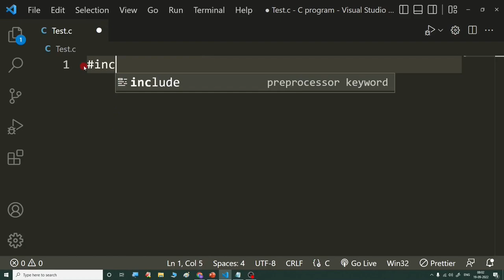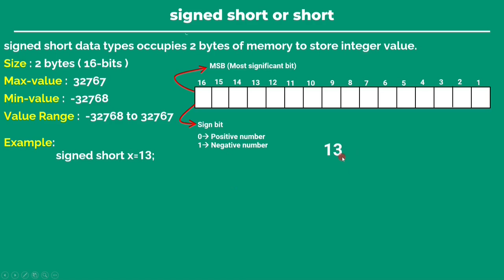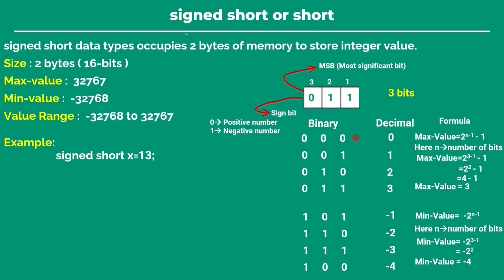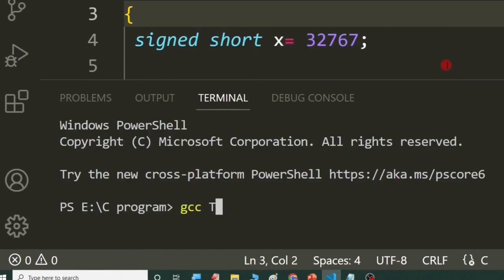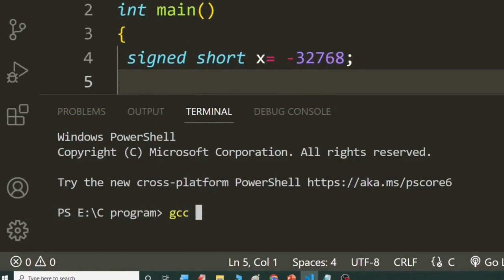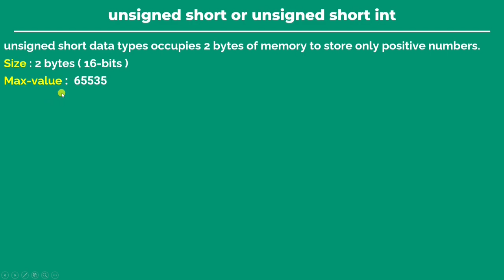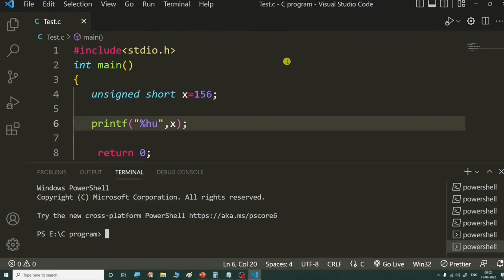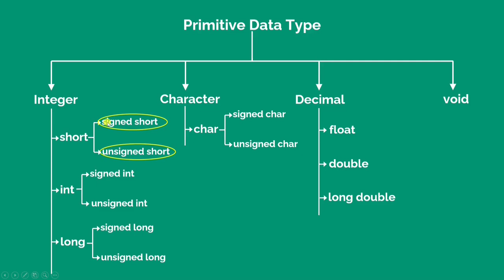signed vs unsigned short data type in C Programming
I have explained difference between signed and  unsigned short data type in C programming.

There is a complete playlist course of C Programming in the form of video's.